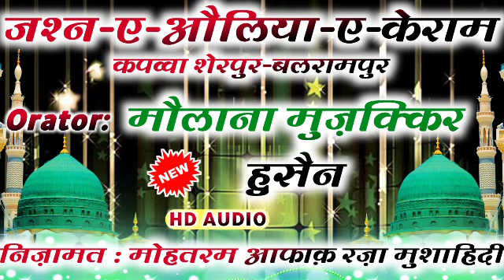Maulana Muzakkir Hussain | 15 March 2021 Kappwa Sher pur Balrampur U.P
Event : जश्न ए औलिया ए किराम | 14 March 2021 | Kapawwa Sherpur Balrampur U.P | Live Shahbaziya Agency
Kalaam :
Naat Khwan :
Date : 14 March 2021
Place : Kapawwa Sherpur Balrampur U,p

Founder : Syed Maoshoof Ashraf
Director : Fateh Mohammad Alimi
Camera Man : Syed Dilshad Ashraf
Address : Moqam Dargah Shareef, Iltefatganj, District-Ambedkarnagar, U.P - India